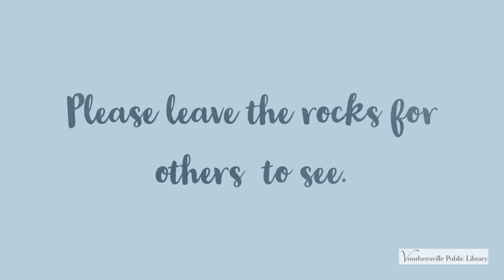Rock Painting for Along the Trails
Has anyone noticed any of these painted rocks along our local trails? Thank you Janna and Evie for painting these and leaving them along the way for all of us to see!